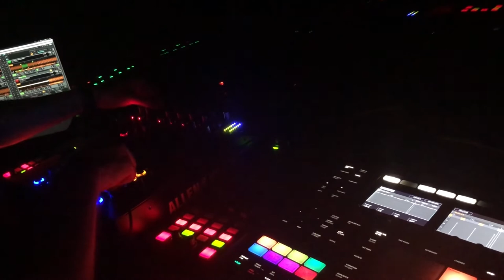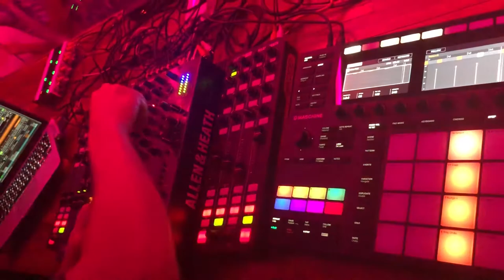Simo Lorenz live at Bar Americas, Guadalajara 02.06.2018